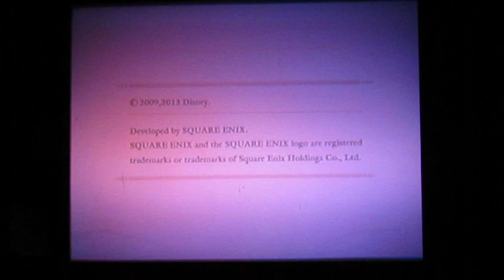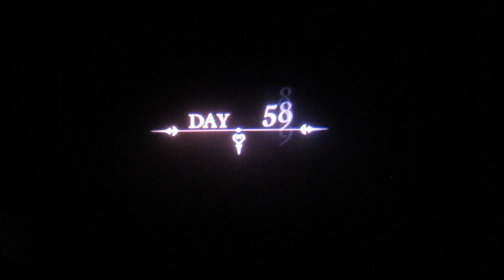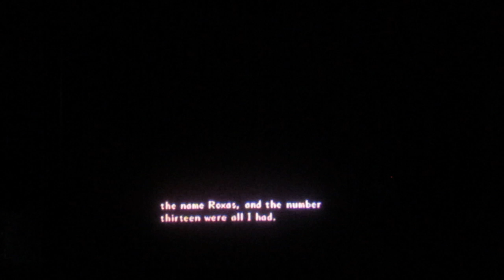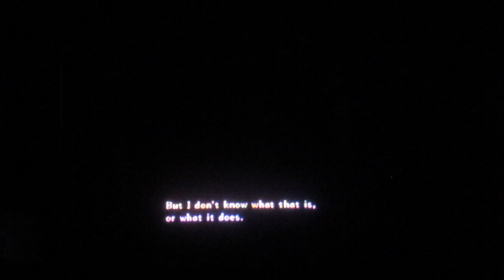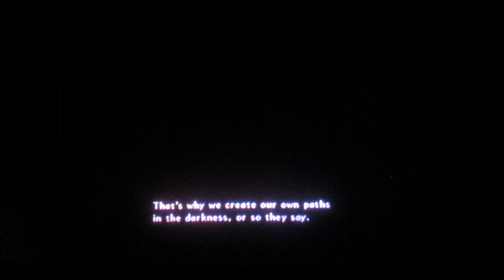358/2=179 days part 1